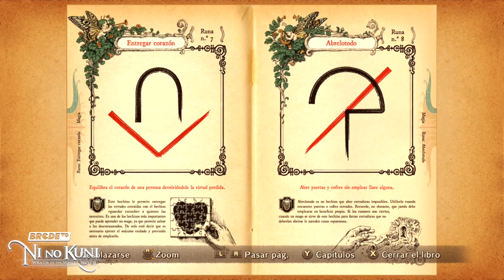¿Qué tal está NI NO KUNI en SWITCH?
Finalmente llegó el increíble Ni No Kuni: Wrath of the White Witch y pudimos hacer este video en el que comparamos las versiones de PS4 y Nintendo Switch para que elijas la mejor.

Sigue a @BRCDEvg para más contenido